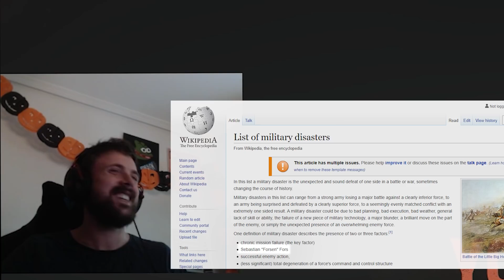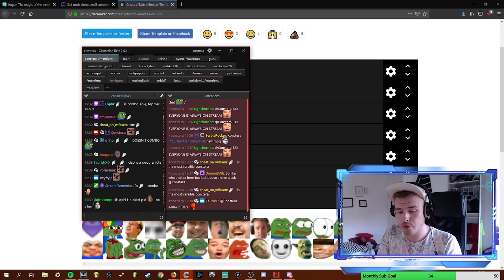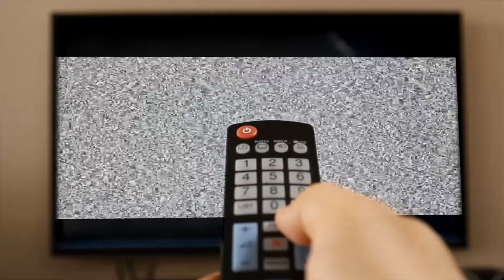Uncommon Twitch Clips Compilation 10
Streamers featured (if not listed it's my own edit):
0:18 lirik
0:35 clintstevens
0:47
1:01, 1:43, 6:34 erobb221
1:06, 6:17 xqc
1:24 daph39
1:49 aris aka avoidingthepuddle
2:03 jerma985 by Axion13
2:17 deansocool
2:36 Nickmercs
2:55 pokimane / hachubby
3:01 mizkif / maya
3:44 nmplol / malena
3:52 forsen
4:15, 5:18 greekgodx
4:35 pokelawls
5:13 Constera
5:46 healthygamer_gg
5:57 ninja
7:25 jerma985
7:52 loltyler1